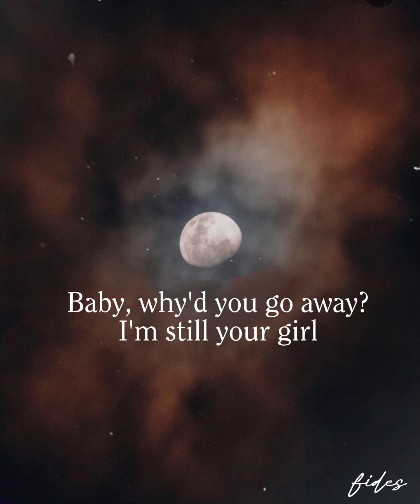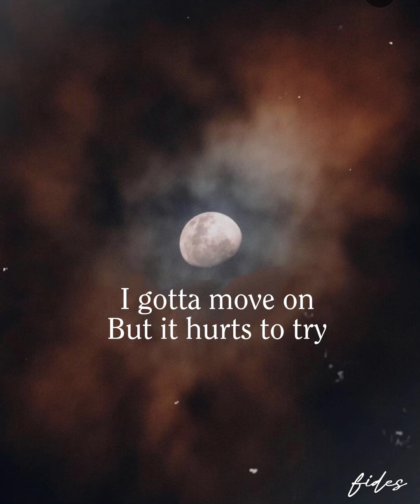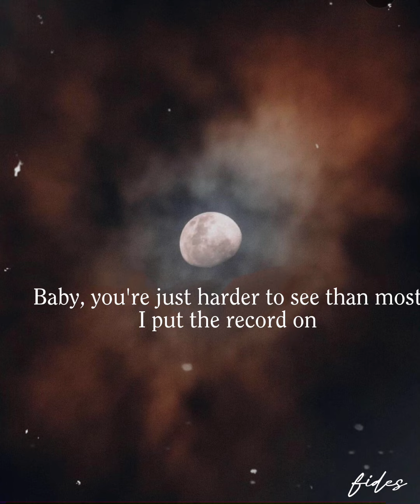Dancing with your ghost-Sasha Alex Sloan | lyrics